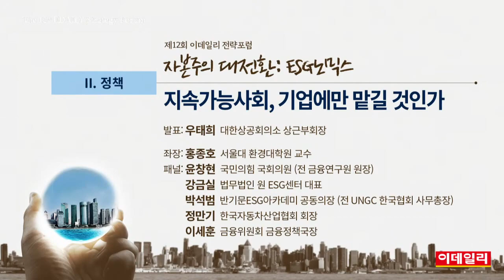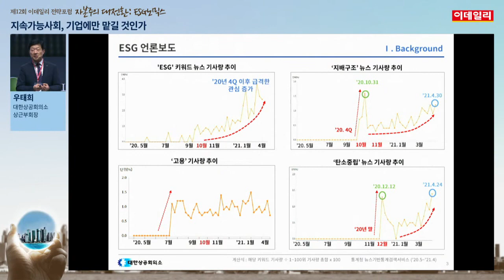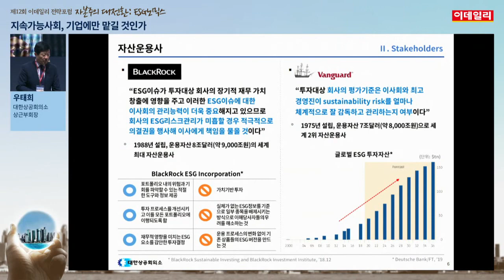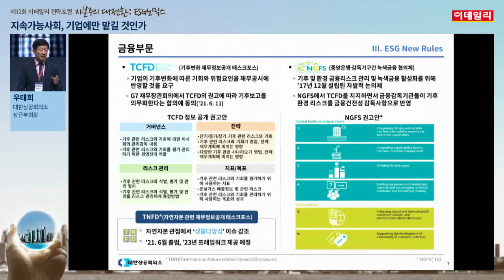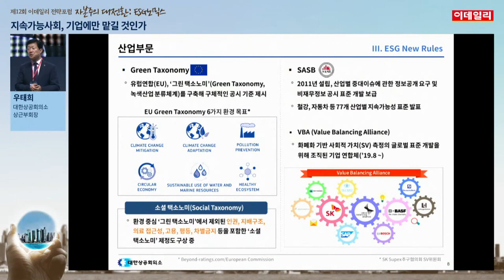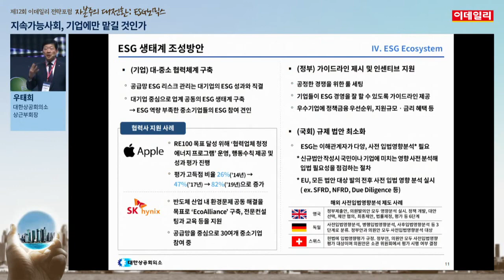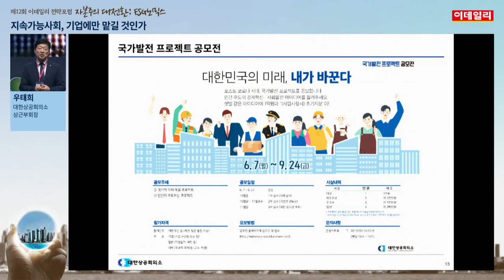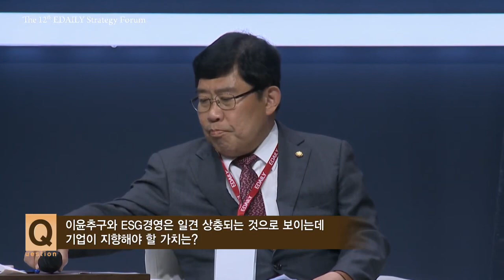지속가능사회, 기업에만 맡길 것인가_제12회 이데일리 전략포럼 (20210624)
# 지속가능사회, 기업에만 맡길 것인가